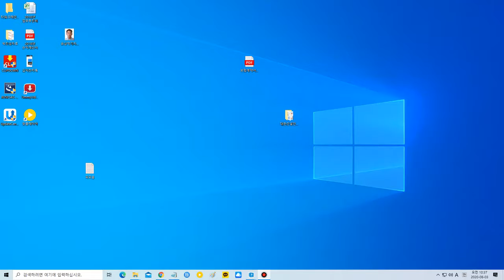문재인 정부는 징벌적 종부세가 아닌 '사유재산 몰수'라고 솔직히 말하라! - 성난 민심!!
[박귀성 기자]=미래통합당 권영세 의원과 문재인 정부 부동산정책의 피해자라고 자칭하는 국민들이 3일 국회 소통관에서 기자회견을 열고 문재인 정부의 부동산 정책을 맹렬히 비난했다. 이날 기자회견장에 나온 한 시민은 문재인 정부 부동산 대책 발표 이후 극심한 수면부족과 스트레스에 시달린 원인으로 기자회견 도중 쓰러지기도 했다.